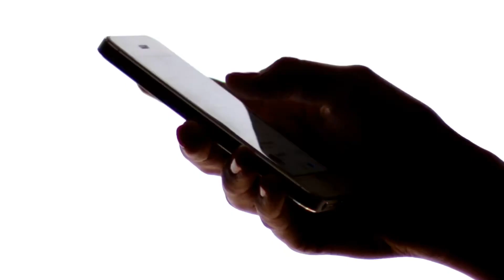Con Đường Làm Ảnh Hậu! Audio Trọn Bộ - Chương 1 | Lynhda Ngôn Tình Sủng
Truyện: CON ĐƯỜNG LÀM ẢNH HẬU! Tập 1
Tác giả: Lynhda
Thể loại: Ngôn Tình, Sủng